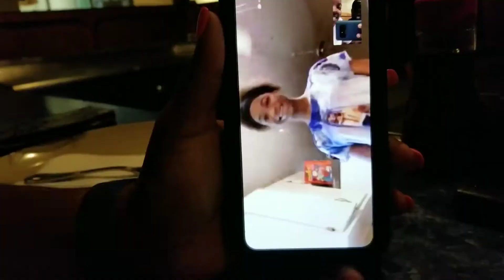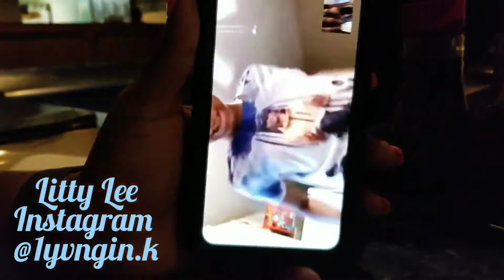TOKYO WITH SISTER 💖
Me and my sister went out to eat on a sunny day.

NOOOOOOOOO!   Thanks for the love ❤❤ and support that you guys give me. Only God Can Stop Us, so the only way from here is up.